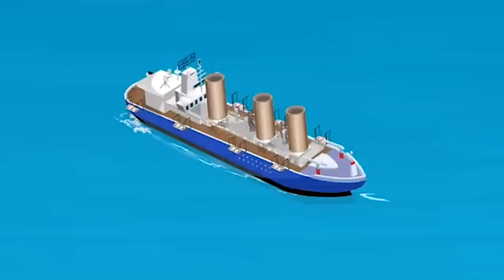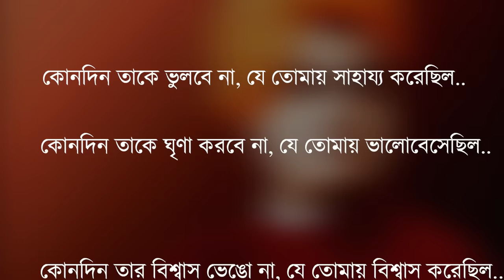দেখুন স্বামী বিবেকানন্দ ছোট বেলায় কেমন ছিল ।। 7 Untold Story of Swami Vivekananda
স্বামী বিবেকানন্দের এই 7 টি অসাধারণ কাহিনী যা আপনি কখনো শোনেনি। 7 Untold Story of Swami Vivekananda